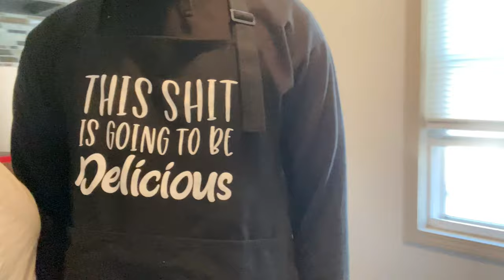Marcus Has To Say Yes To Me For 12hrs [He Wasnt Happy]